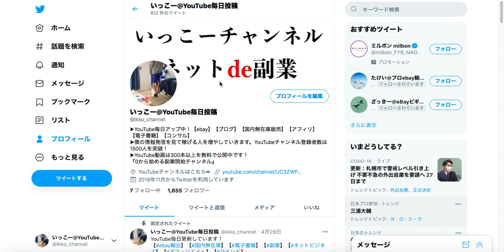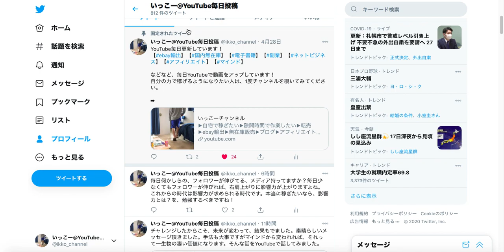マインド系Twitter毎日呟きます。マインド鍛えたい方は活用ください